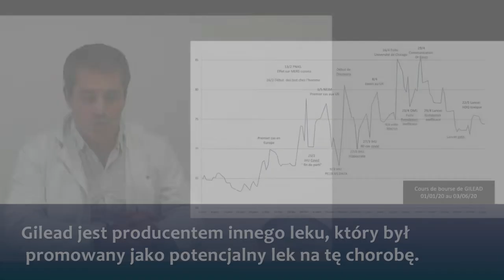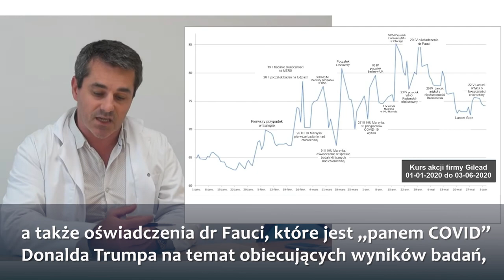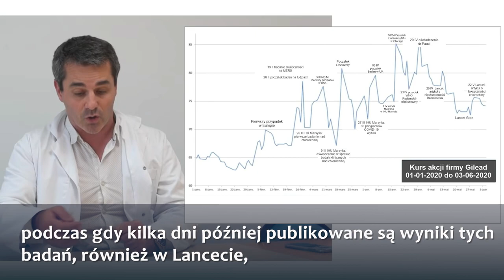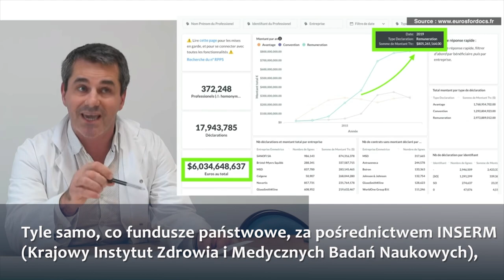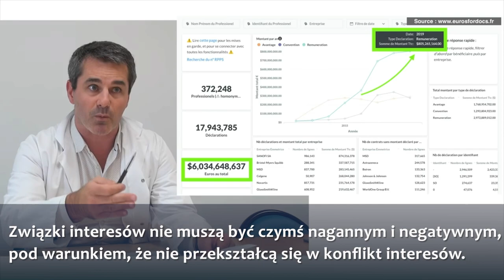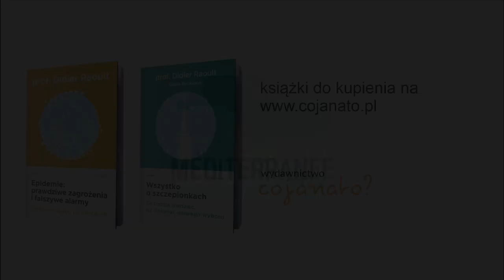Wywiad z Profesorem Erikiem Chabrierem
Konflikty interesów, eksperci, zależności, media, czyli komu i dlaczego zależało, żeby zdyskredytować cholrochinę?

Profesor Eric Chabriere jest biochemikiem, pracownikiem naukowym szpitala uniwersyteckiego w Marsylii, współpracownikiem profesora Didier Raoulta.